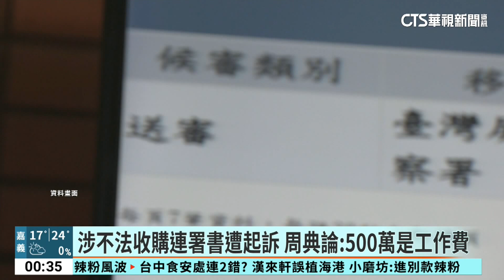涉不法助郭台銘連署 周典論遭起訴.延押3個月｜華視新聞 20240223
屏東縣議長周典論，涉嫌在總統大選時為鴻海創辦人郭台銘收購連署書，在羈押近2個月後，屏東地檢署昨(22)日依正副總統選罷法提起公訴，移審屏東地方法院開庭審理。法官認為周典論否認犯行，還有勾串、滅證疑慮，裁定繼續收押禁見3個月。